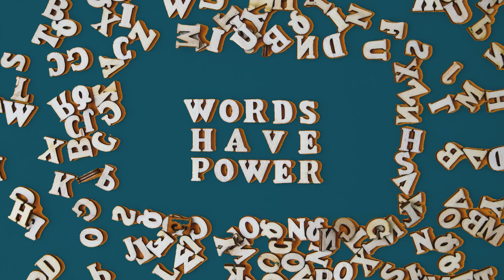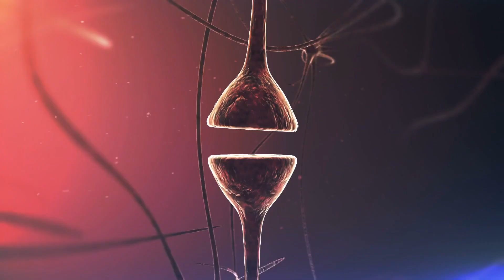Master Your Mind to Heal Your Body | Marisa Peer [Mega Mix]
Dive into Marisa Peer's Mega Mix to explore how your mind can heal your body. This empowering video covers:
🌈 Positive Language for Health: How words impact physical well-being.
💡 Mind-Body Connection: Techniques to reprogram your mind for healing.
🛡️ Pain Management: Non-drug methods to manage pain.

Why Watch?
Learn mind-based healing strategies.
Empower yourself for better health.

RTT®️ was created by Marisa Peer - Marisa is a world-renowned therapist, speaker, and bestselling author. With over three decades of experience, working with royalty, Olympic athletes, CEOs, celebrities, and Oscar-winning actors.

Named "Britain's Best Therapist" by Men’s Health magazine and, featured in Tatler’s guide to 'Britain’s 250 Best Doctors,' Marisa Peer has won numerous awards for the life-changing contributions made to the world of health and wellbeing.

MB01W1S9G7S357W